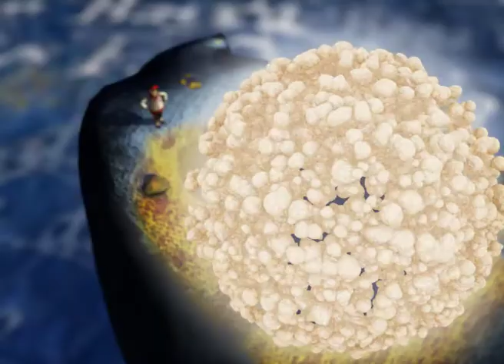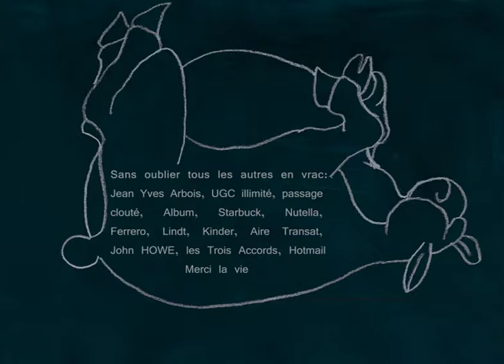Berger de la lune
Film de fin d'études de l'Ecole Etienne de Claire Gary